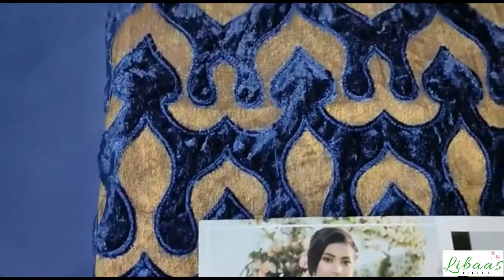CST-301-Blue Maria B Sateen Fall Collection Pakistani Original Designer Unboxed Dress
indian dress
trouser suits